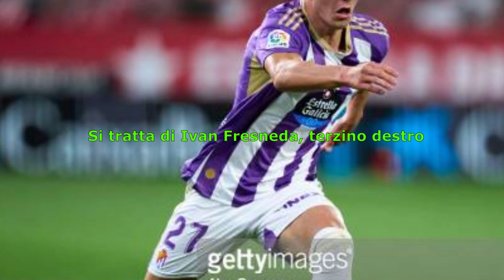Ivan Fresneda, L ULTIMO OBBIETTIVO DELLA JUVE